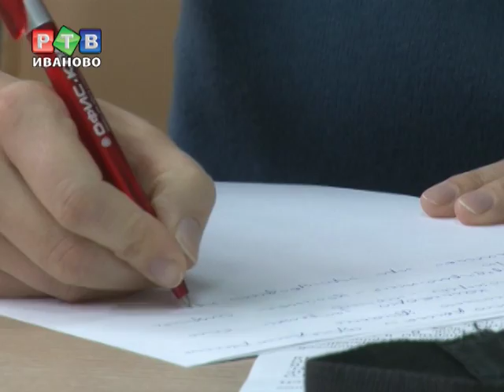Самое безопасное мясо - на рынках и в гипермаркетах